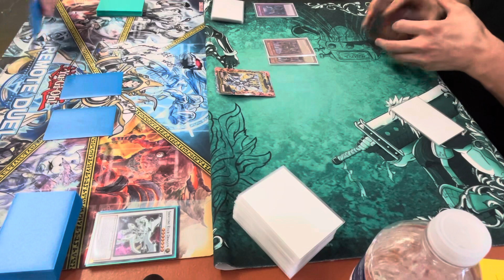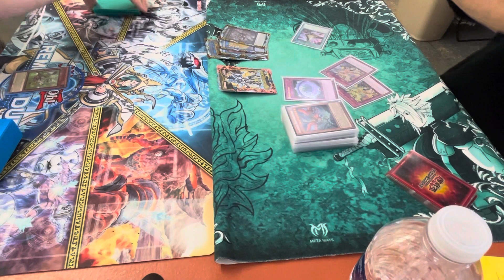Yugioh P.u.n.k Tearlament vs Adventure Gren Maju